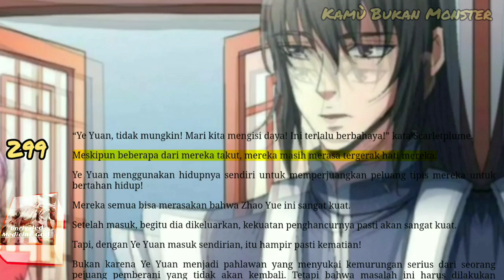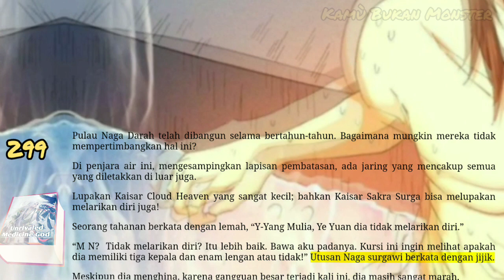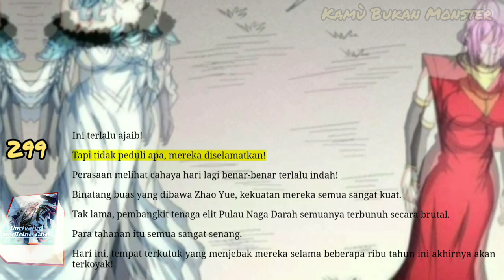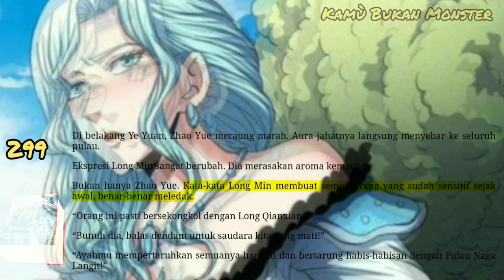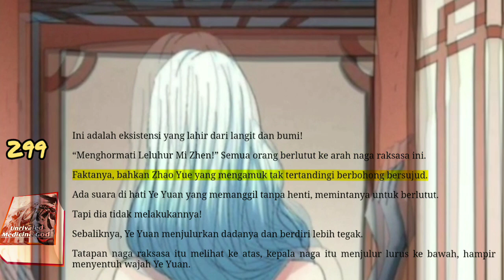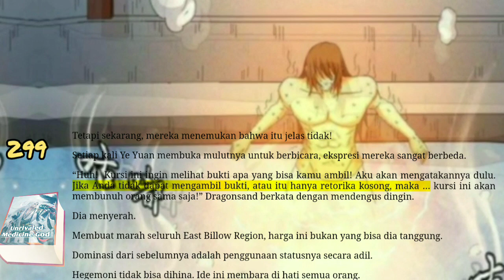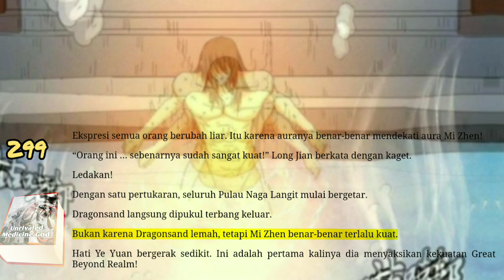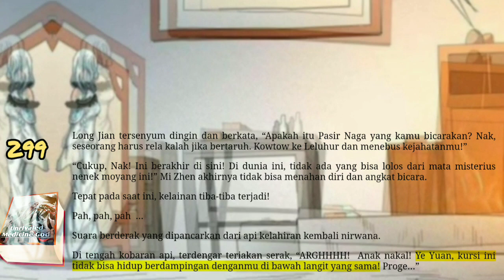Kamu Bukan Monster, UMG 299